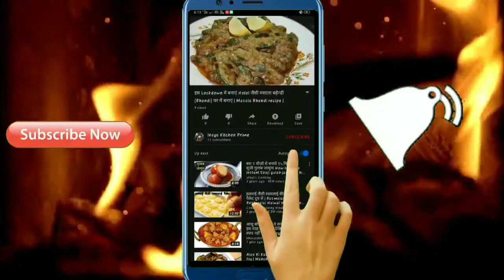Tikki Kabab Ki Recipe | aloo tikki kebab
Hallo dosto Sagat Hai Aapka Inaya Kitchen Prime Aaj hum Bana Ne Ja Rahe Hai  Aloo Tikki Kabab Recipe Wo Bhi Bhot Aasan Tarikese
To Chalia Kitchen Me

Topic Coverd -